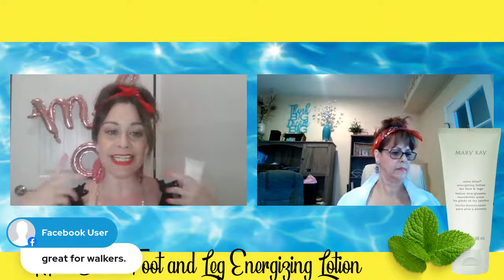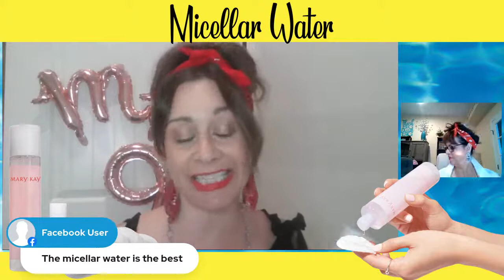Rock Your Fabulous ~ Dare to Bare!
Dare to Bare!  Let’s Prep for Summer!  Join us to check out our Hottest Summer products to help you get your skin ready to Dare to Bare this summer!

Meet me in our Rock Your Fabulous Facebook Group on
Tuesday, May 31st at 6 pm PT /8 CT / 9 ET.